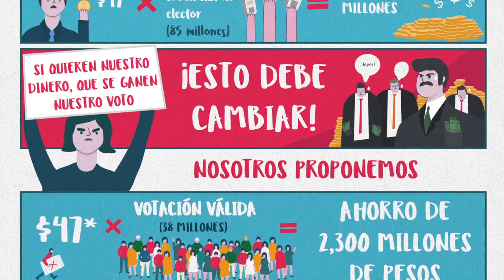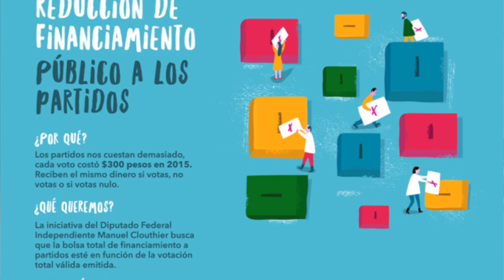SinVotoNoHayDinero Entrevista con Pedro Kumamoto, Diputado Independiente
El diputado independiente Pedro Kumamoto, exige prisión para los que se acabaron "la gallina de los huevos de oro" y provocaron el #Gasolinazo. Además pretende que los partidos políticos no obtengan recursos económicos si no reciben votos, conoce la propuesta